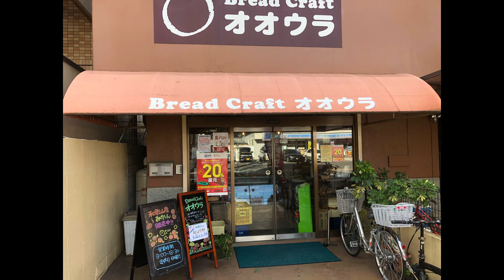【堺市】Bread Craft オオウラ 本店 人気店 野沢菜と明太子のおやき もちもちレーズン ゴルゴンゾーラ パンの食リポ動画 美味しいからよく行く店 大阪 食べ歩き グルメ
店名
　Ｂｒｅａｄ　Ｃｒａｆｔ　オオウラ（本店）

住所
　〒５９０－００１８
    大阪府堺市堺区今池町６丁目４－１８

営業時間
　８：００〜１８：３０

定休日
　日曜日

ただ持ち帰りして食べて、あれこれ食リポしている動画です。
ほんまに美味しい物ばっかりなので気になる品があればお店に行ってあげてください。

綾ノ町に二号店もございます。